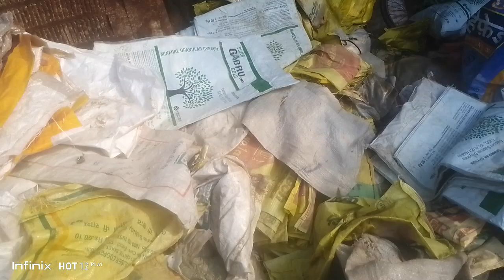video gana dukh Bhari tumk😭